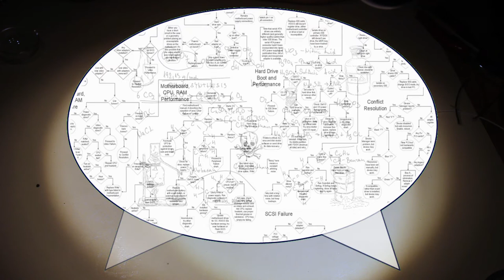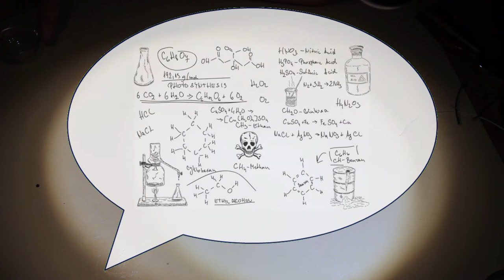PLA auflösen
Kann man mit acetonfreiem Nagellackentferner PLA auflösen? Meine entzückende Cousine sagt, das könnte sein. Und geht es? Seht selbst!